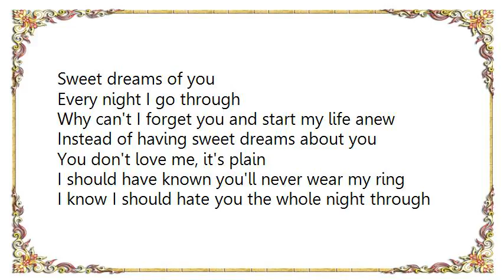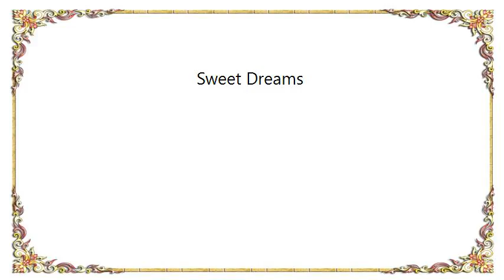Emmylou Harris - Sweet Dreams Lyrics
[Lyrics Emmylou Harris - Sweet Dreams]
Sweet dreams of you
Every night I go through
Why can't I forget you and start my life anew
Instead of having sweet dreams about you

You don't love me, it's plain
I should have known you'll never wear my ring
I know I should hate you the whole night through

Why can't I forget you
Start loving someone new